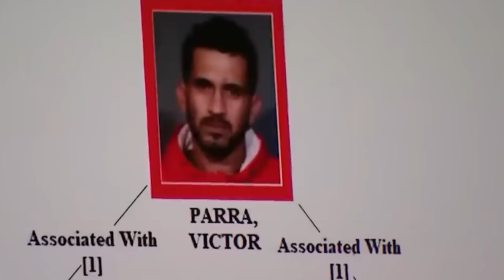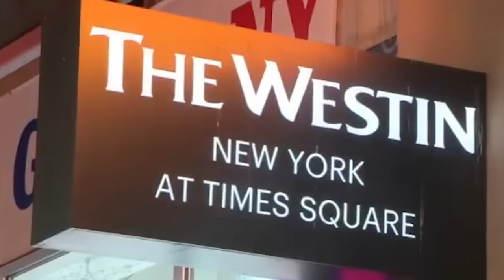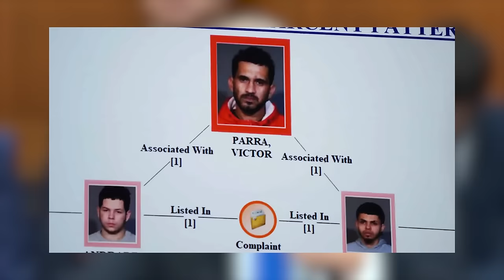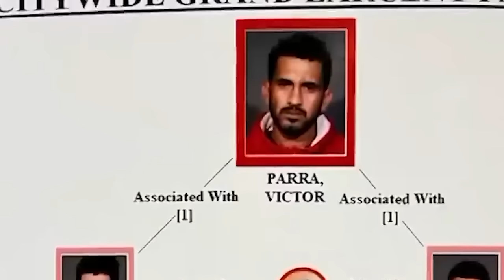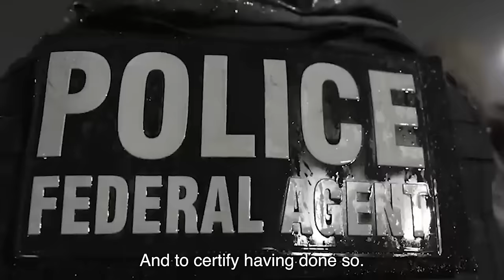2 MIN AGO: ARMED Migrants In New York ATTACKING Citizens! NOW ARRESTED!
2 MIN AGO: ARMED Migrants In New York ATTACKING Citizens! NOW ARRESTED!